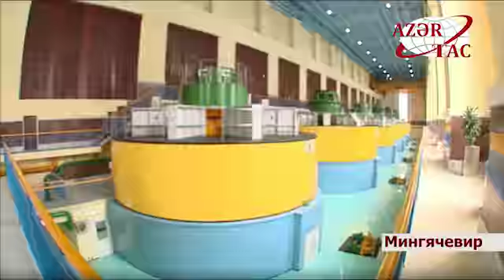Мингячевирская гидроэлектростанция сдана в эксплуатацию после реконструкции